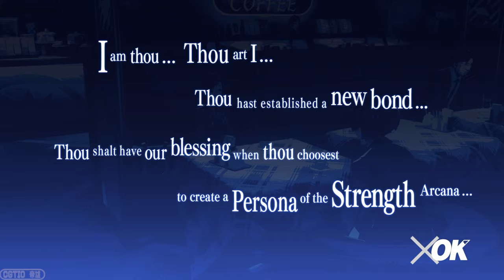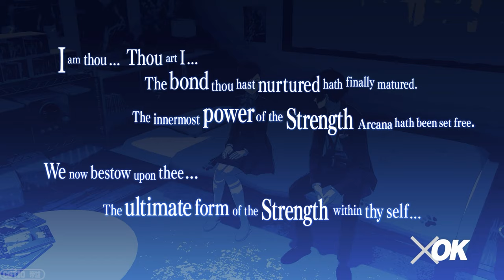Yuko's Social Link -Strength- 1-10(VA:Emiri Kato) | Persona 3 Reload (Japanese w/English Subtitles)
The complete Japanese ROMANCE social link for Yuko-Strength- with English subtitles.